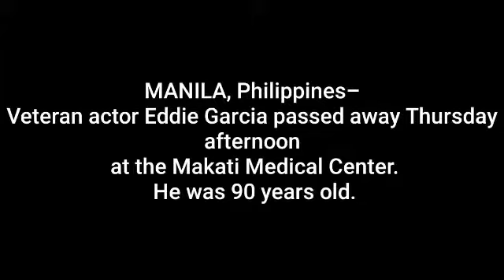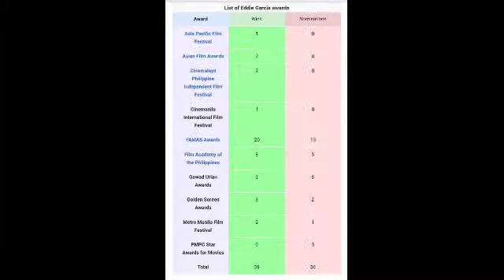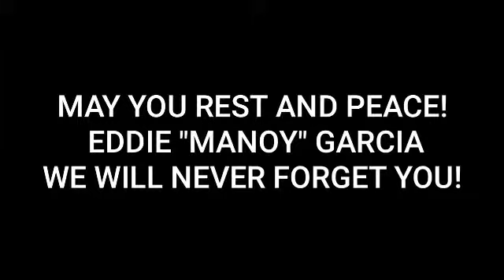Rest In Peace po Manoy EDDIEGARCIA a legendary and great actor of the Philippines 🇵🇭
alexah.official